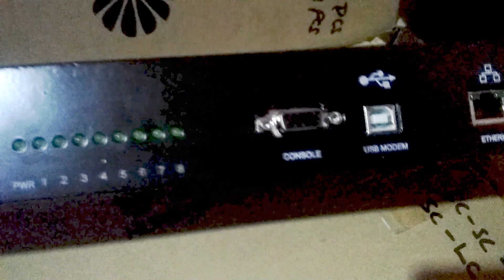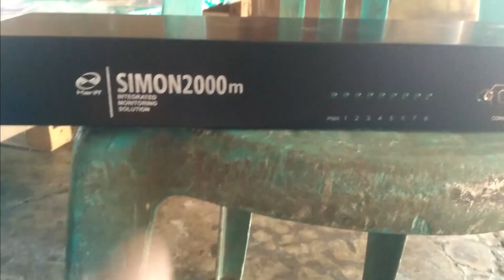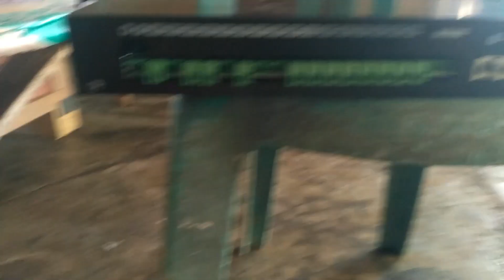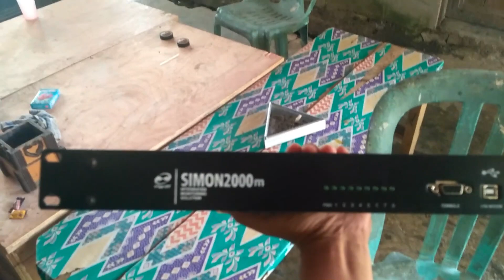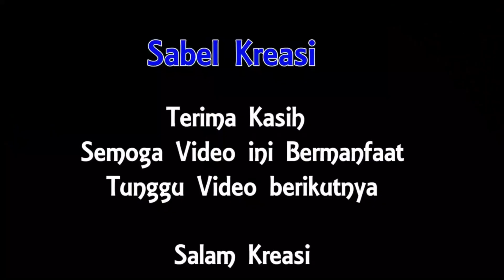SIMON - SITE MONITORING / SIMON2000M INTEGRATED MONITORING SOLUTION // EXTERNAL ALARM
Assalamualaikum Wr.Wb
Berjumpa kembali bersama Sabel Kreasi dalam tema
Site Monitoring [SIMON] adalah suatu perangkat yang teritegrasi untuk mengontrol dan memonitor keseluruhan perangkat di lokasi/site terpencil.
inilah salah satu alat yang penting dalam perangkat FTTH yang kami pakai, gunanya untuk memonitoring

Wassalam